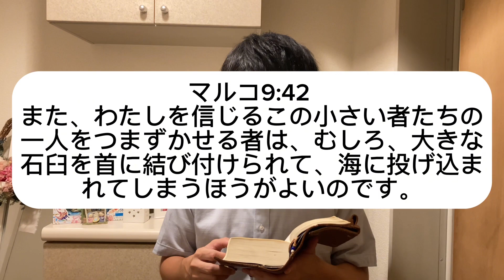【聖書(バイブル)の御言葉702日目】まことに、あなたがたに言います。あなたがたがキリストに属する者だということで、あなたがたに一杯の水を飲ませてくれる人は、決して報いを失うことがありません。